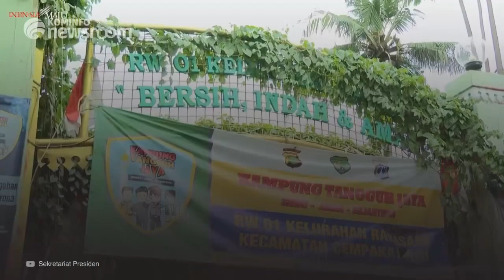Presiden Sidak Pelaksanaan PPKM Mikro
Kebijakan PPKM Mikro telah diambil sebagai langkah atasi lonjakan kasus Covid-19

Guna memantau PPKM Mikro, Presiden Joko Widodo, lakukan sidak di RW 01 Kelurahan Rawasari, Kecamatan Cempaka Putih, Jumat, 25 Juni 2021

Turut mendampingi Menkes Budi Gunadi Sadikin, Kapolri Jenderal Listyo Sigit Prabowo dan Panglima TNI Marsekal Hadi Tjahjadi

GPR TV bisa diakses melalui kanal:
1.Satelit  C Band Telkom 4 Frekuensi 3766 SB 21818 Pol H.
2. Satelit Ku Band Ses-9 Frekuensi 11861 SB 45000 Pol H.